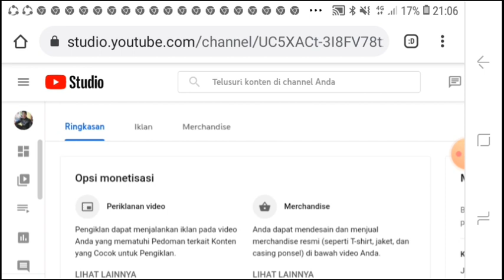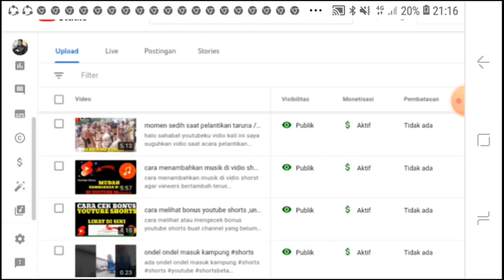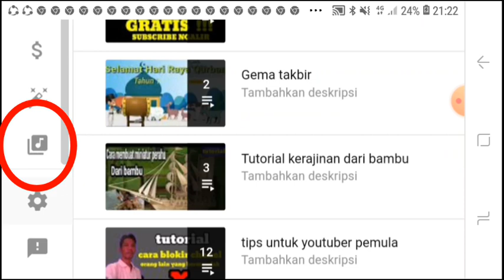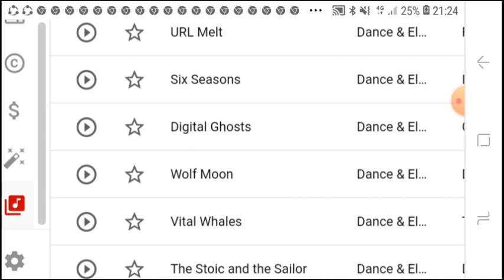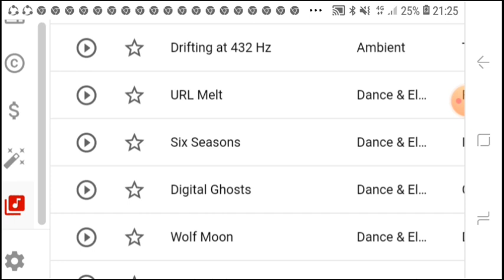PENYEBAB MONETISASI DI TOLAK | PEMULA HINDARI HAL INI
penyebab monetisasi youtube di tolak pemula hindari hal ini

asalamualaikum sahabat youtube di vidio singkat ini saya jelaskaan apa saja yang menyebabkan channel kita di tolak monetisasinya dan bagaimana solusinya simak vidio ini